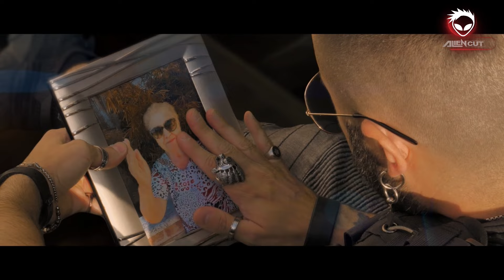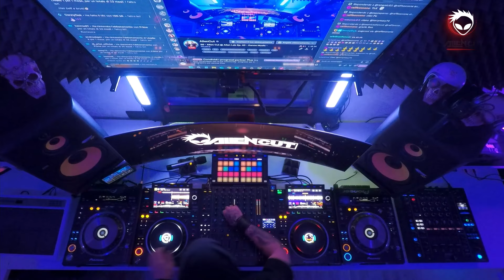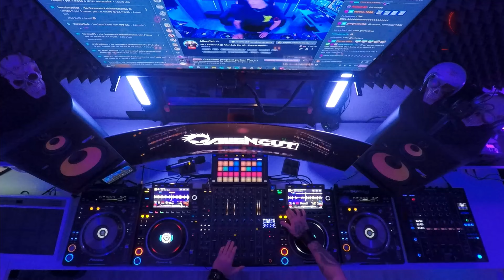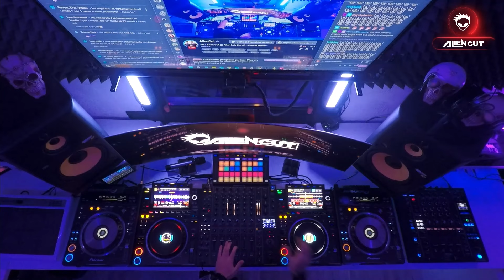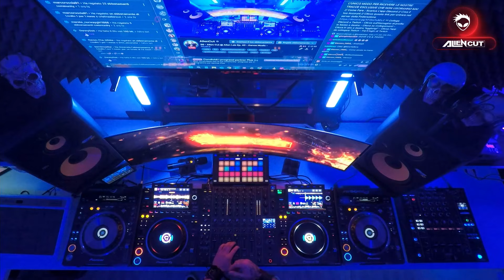S6 - Alien Cut @ Alien Lab Ep. 40 - Dance Music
DISCORD E' L'UNICO MODO PER RICEVERE LE NOSTRE TRACCE ESCLUSIVE CHE NON USCIRANNO MAI

Come Fare:

- Da Apple Store
- Da Google Play

Crea il tuo Account

Clicca questo link per entrare nel server della Federazione Alien Cut

Collega Discord a Twitch
- Clicca sull'immagine di profilo in basso a destra
- Clicca su Collegamenti
- Clicca in alto a destra "Aggiungi"
- Clicca l'app da collegare TWITCH
- Fai il login di twtich

Seguendo in ordine questi passaggi, oltre ad entrare nella Federazione Alien Cut, riceverai ogni mese le nostre tracce esclusive che non usciranno mai.

La diretta completa la trovi, per alcuni giorni sul nostro canale TWITCH

E' USCITO UN NUOVO ALBUM !!!

ALIEN LAB VOL.2
Puoi acquistarlo su Itunes e ascoltarlo su Spotify.

Abbiamo aperto la nostra etichetta !!

Non dimenticare di ISCRIVERTI a questo canale Youtube! :)

Alla fine di ogni mese inviamo delle nostre produzioni che NON PUBBLICHEREMO mai, a tutti gli abbonati del nostro canale Twitch
Come fare :
- Abbonati al canale Alien Cut scegliendo il livello di abbonamento che preferisci:
Livello 1: riceverai una traccia al mese
Livello 2: riceverai due tracce al mese
Livello 3: riceverai tre tracce al mese

Se hai un account Amazon Prime l'abbonamento e' GRATUITO ;)
Basterà collegare l'account Twitch all'account Amazon Prime

Ps. Le tracce dei mesi precedenti all' abbonamento saranno disponibili solo sul sito

Appuntamenti twitch :
MARTEDI' - Ore 20:30
GIOVEDI'   - Ore 20:30